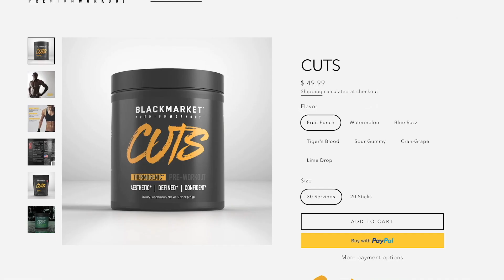Israel Adesanya did NOT win all 5 rounds…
Chael Sonnen talks Israel Adesanya vs Marvin Vettori on this episode of Beyond the Fight.